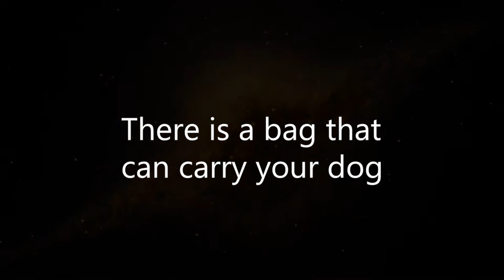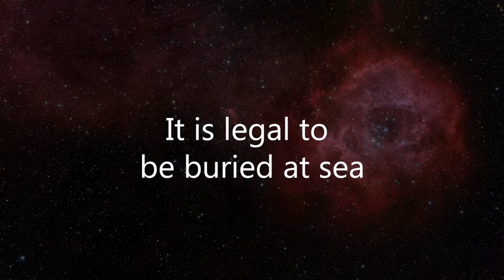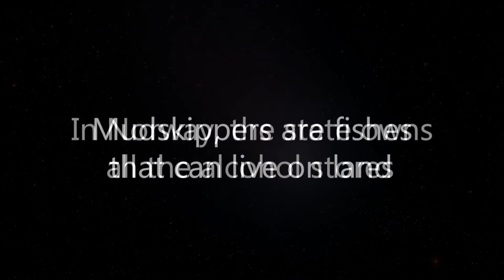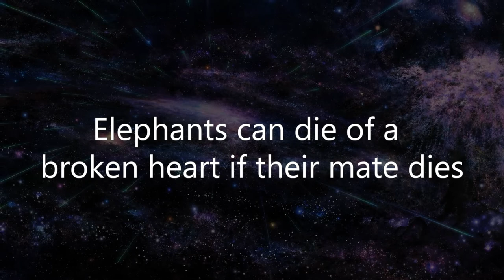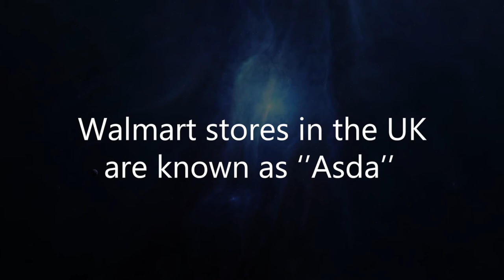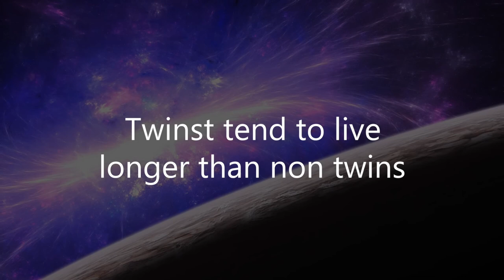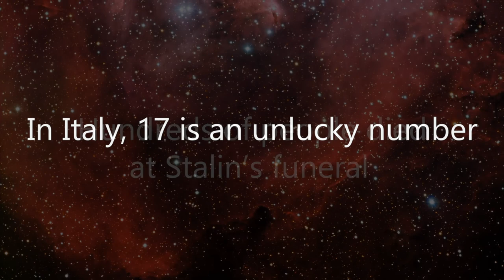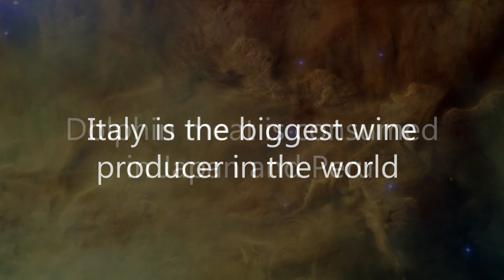A video I might delete later because of the statistics and assumptions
1000 Facts about literally everything! Thanks a lot to all my subs for supporting me on my journey! I hope you enjoy these 1000 facts and have a great day!

Thank you so much for letting me use this footage&music! Please check out the stuff below!